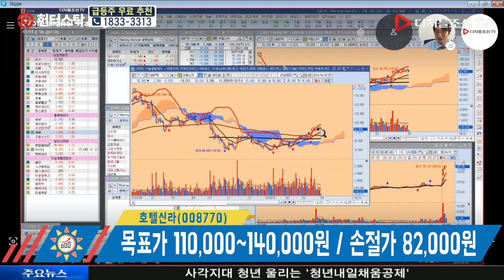이동민 전문가의 상한가를 잡아라_호텔신라(008770)